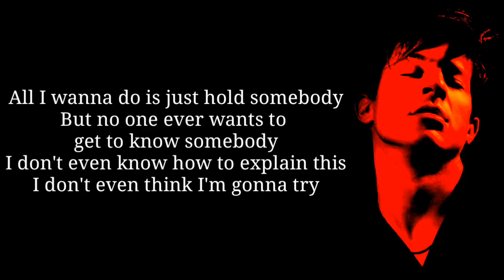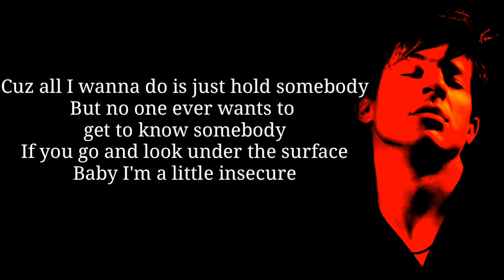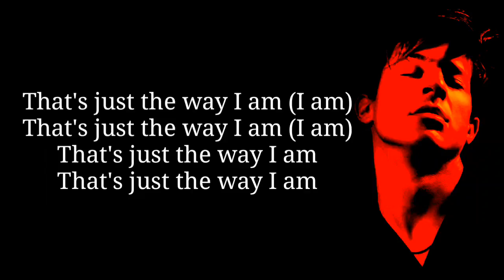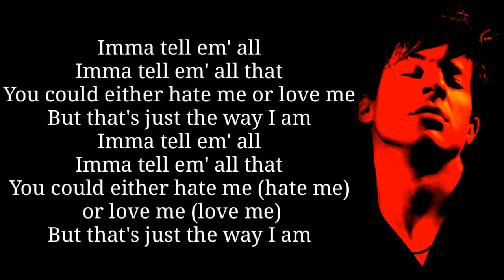Charlie Puth - The Way I Am ( Lyrics / Lyrics Video )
Enjoy the lyrics video :)
lyrics video of the way I am by Charlie puth